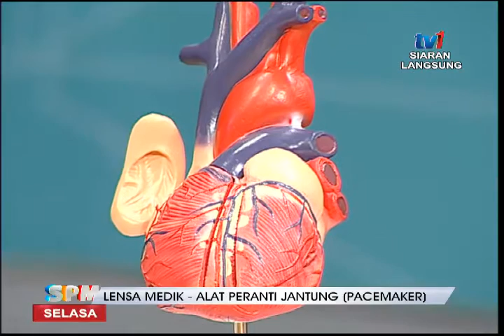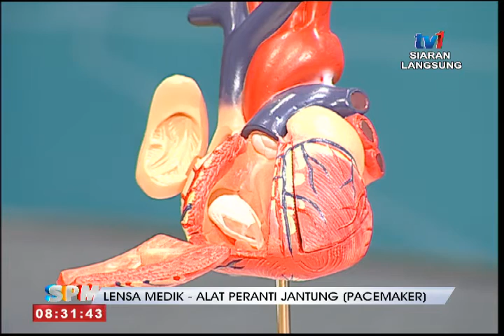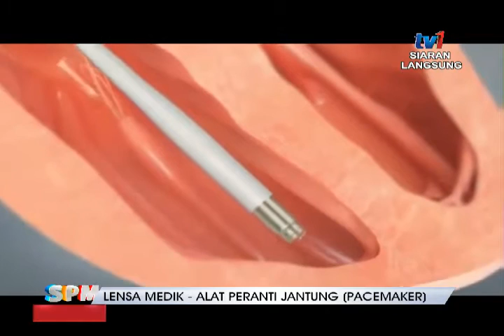# SPM – ALAT PERANTI JANTUNG (PACEMAKER) [1 SEPT 2015]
Tetamu : Dr Barveen Aisha,  Pakar Jantung Negara